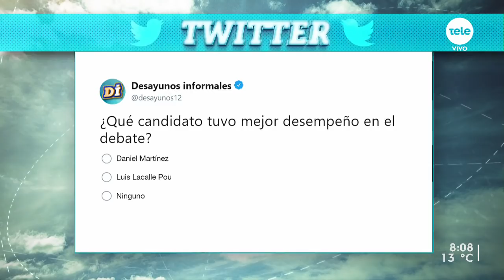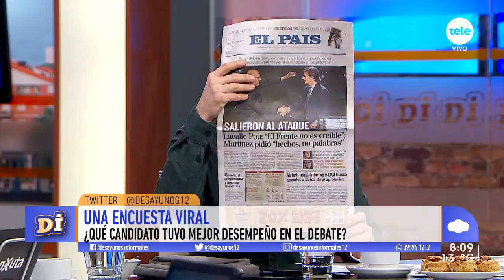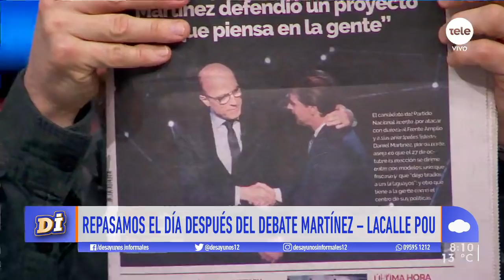El debate presidencial Martínez-Lacalle Pou bajo la lupa / 1